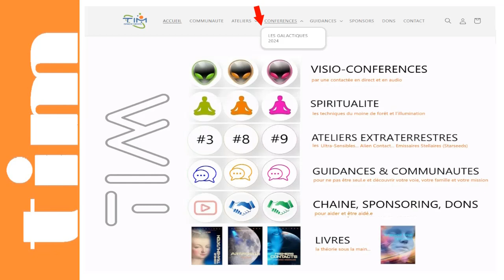TIM 2024-205 👽 SPACE NEWS 👽● GALACTIQUES n°37 ● Les ANTARIENS - Antarès du Scorpion © |Trailer